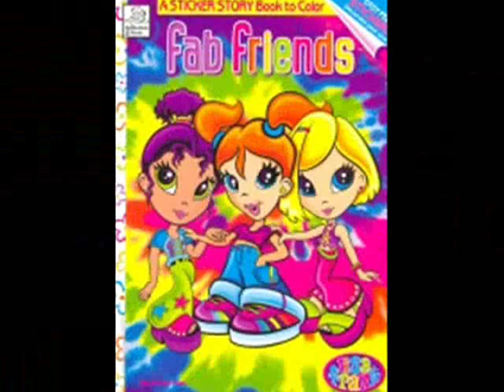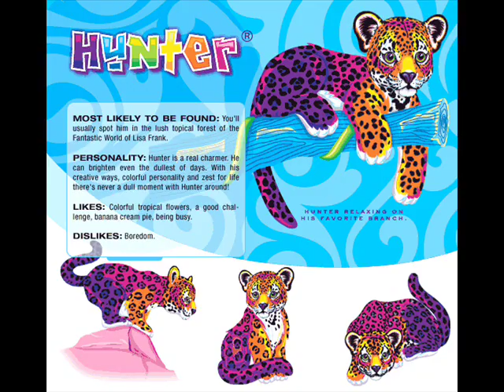Lisa Frank SlideShow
Lisa Frank pics with music
song: Will My Heart Survive by Nightcore
I got the pics off the 'net ^^